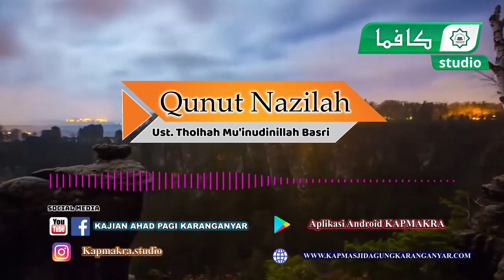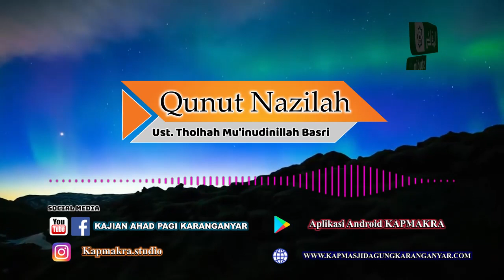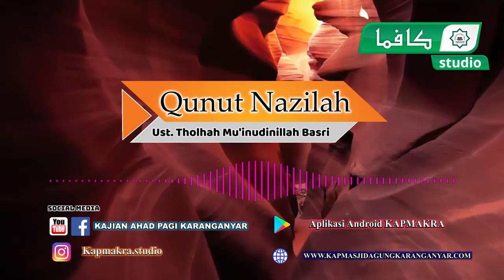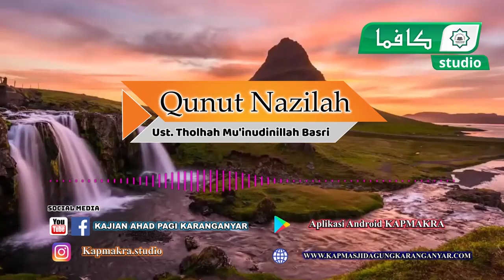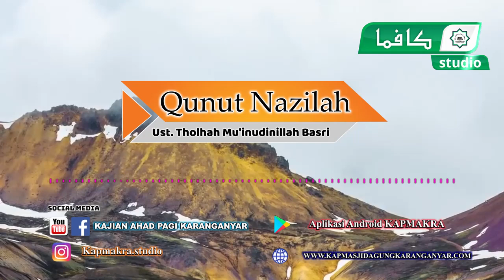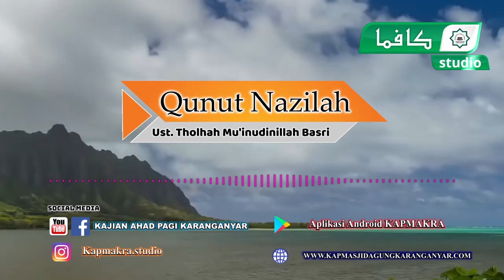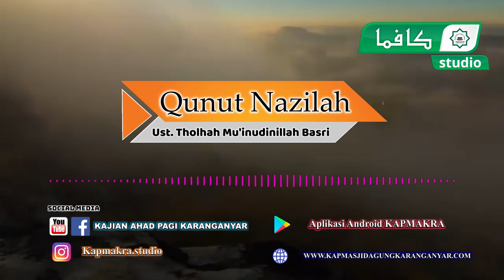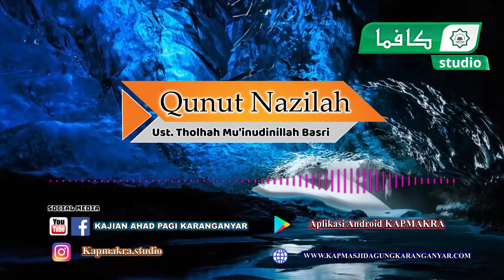Best Voice Qunut Nazilah - Ust. Tholhah Mu'inudinillah Basri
22052019

KAPMAKRA STUDIO